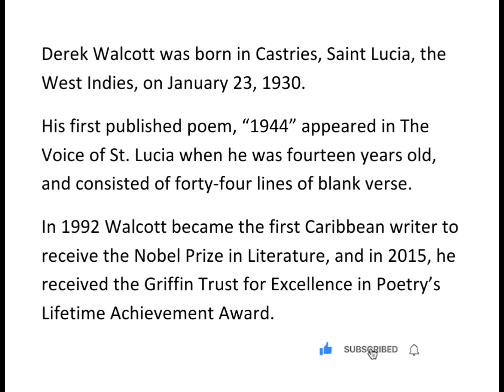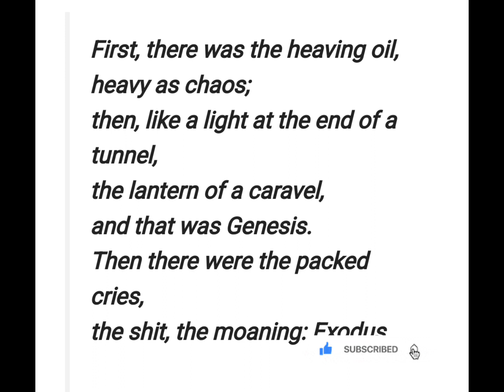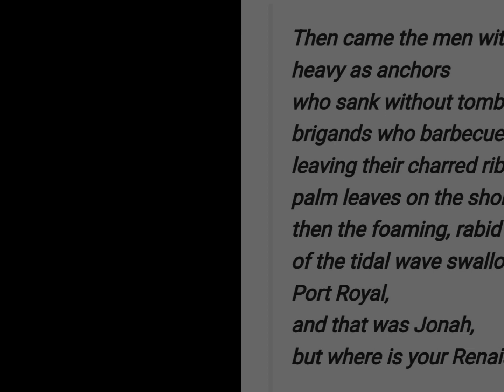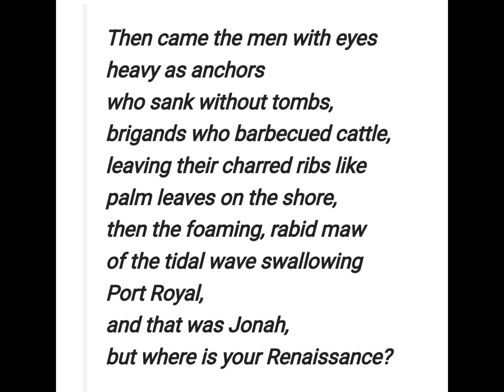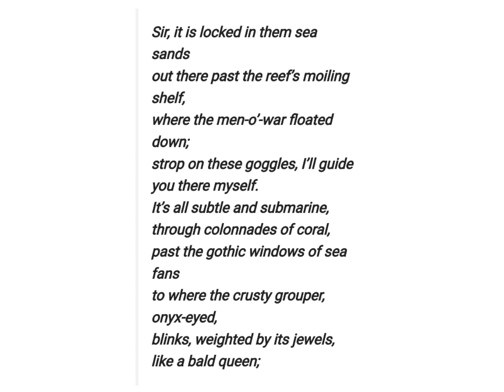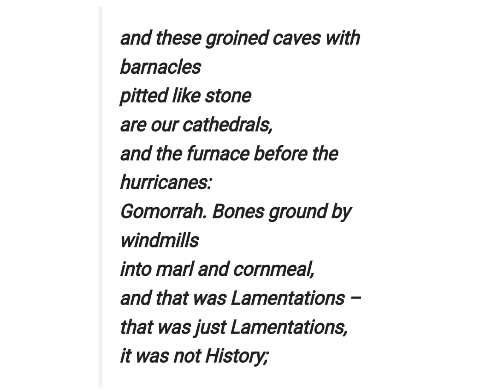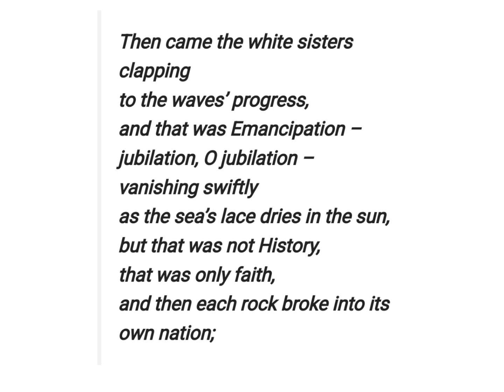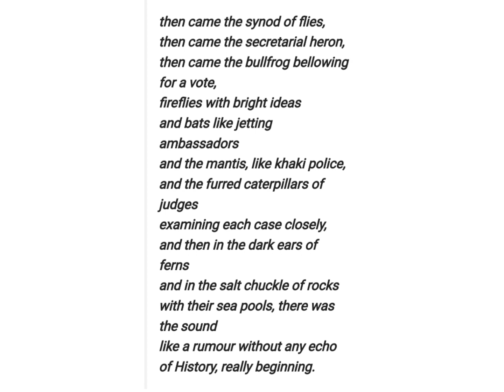The Sea History || Hindi Summary || By Derek Walcott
a poem by Derek Walcott